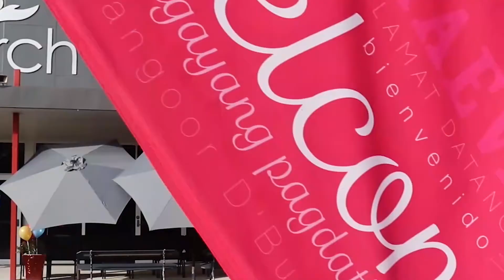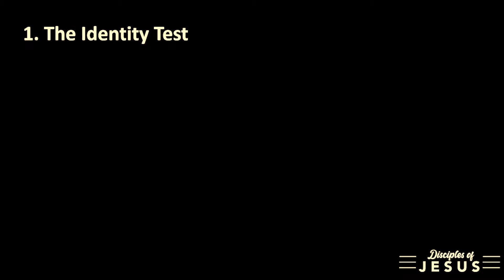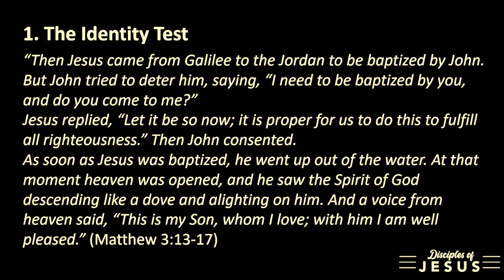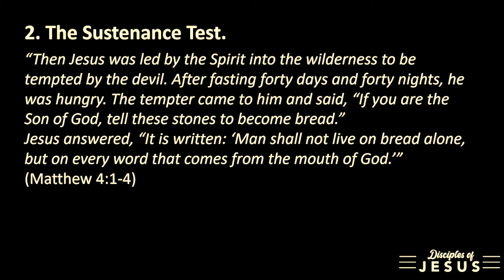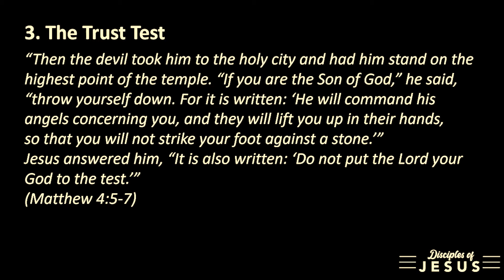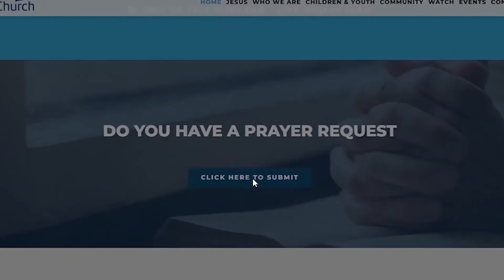The Disciples of Jesus 15th of August 2021 Ps Lex Akers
Welcome to LifeChurch – we’re excited to have you joining us today!
We're all about SEEKING GOD, LOVING OTHERS, and MAKING A DIFFERENCE in our world.

* If you’d like to know more about following Jesus please go
* If you’d like to connect further with us or find out about joining a group please reach out
* If you’d like to know how to give to support the ministry of LifeChurch go